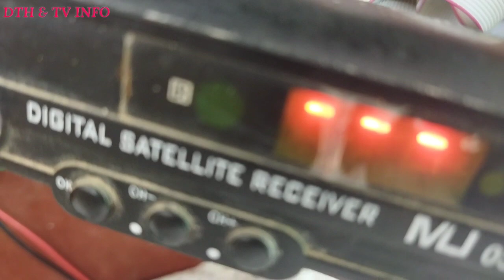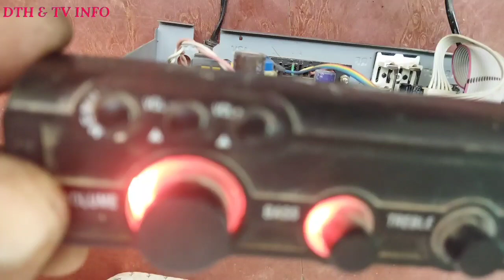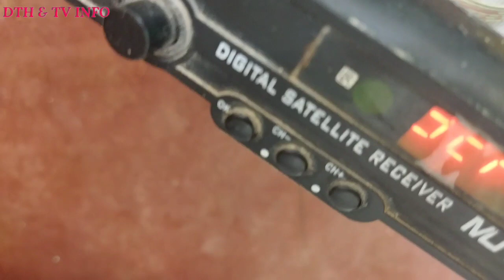डीटीएस कार्ड लगाने का आसान तरीका dth card DTH No Signal Issues: Troubleshooting Tips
डीटीएस कार्ड लगाने का आसान तरीका dth card
DTH No Signal Issues: Troubleshooting Tips

dth card पर signal ना आने पर signal ic खराब या सही है एक मिनट के अंदर करें पता।

Dth Box में weak signal या No signal आ रहा है तो ये काम कर लो | free dish weak ...